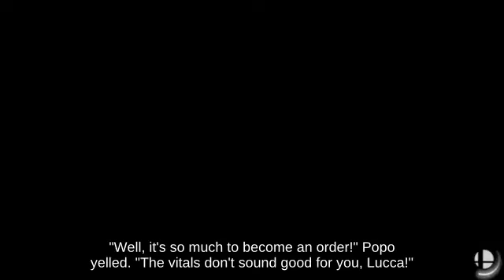🕵️‍♂️Short Hop Daisy with Wii Fit Trainer against Self-Destruct Bowser - Wii U